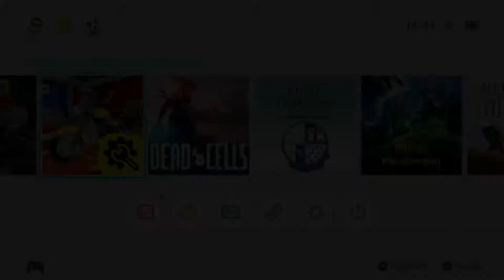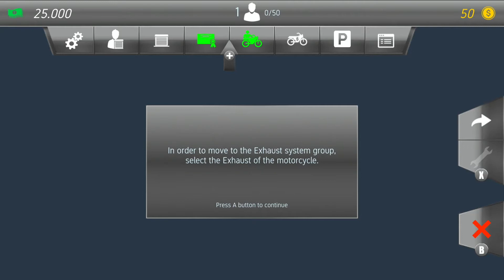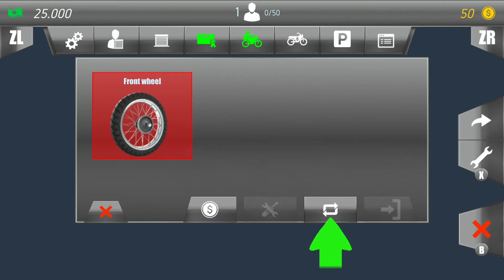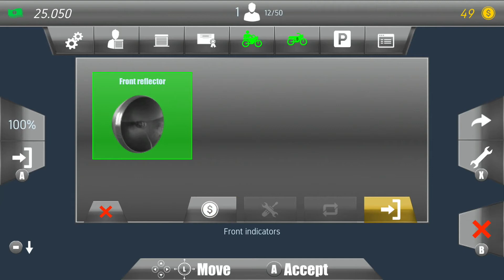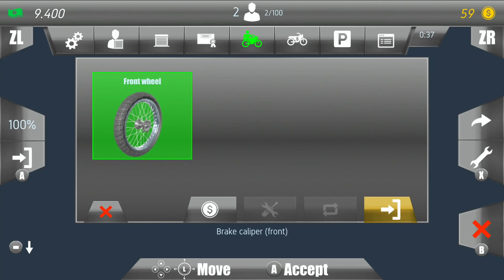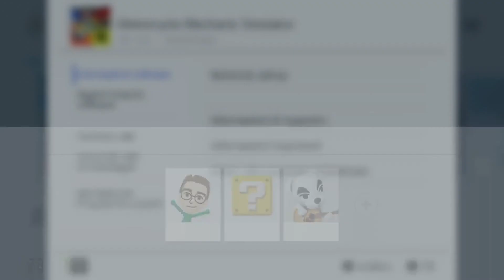MOTORCYCLE MECHANIC SIMULATOR | Gameplay Nintendo Switch | ITA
Come vi avevamo riportato una nostra precedente news, Motorcycle Mechanic Simulator, il gioco di simulazione sviluppato dai Pyramid Games e già disponibile su dispositivi mobili iOS e Android, è stato distribuito da Ultimate Games lo scorso 27 gennaio sull’eShop di Nintendo Switch, dove è possibile acquistarlo al prezzo di 6,99 € [fino al 7 febbraio potete acquistarlo con uno sconto dell’83% NdR].
Oggi, noi di GameScore.it vi mostriamo i nostri primi minuti di gioco sull’ibrida di Nintendo: siete curiosi di vedere come iniziamo a riparare le motociclette?

(Italian Commentary)